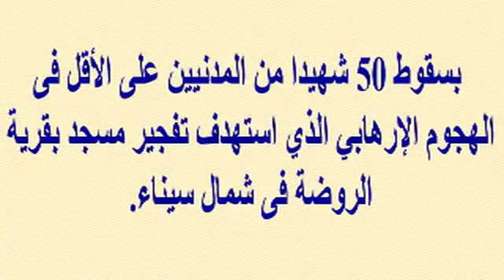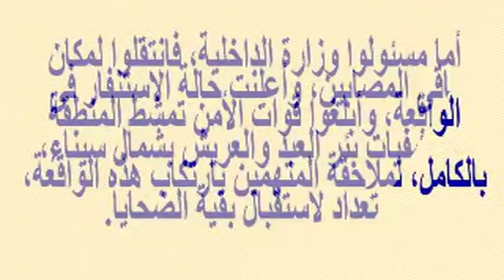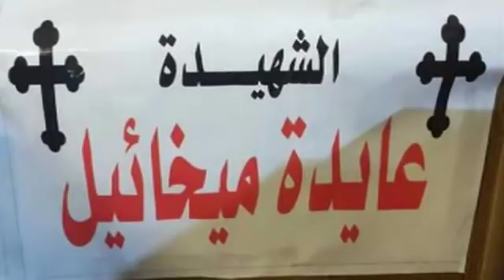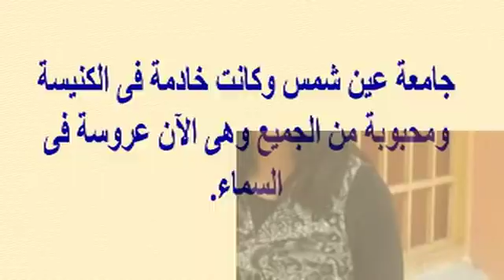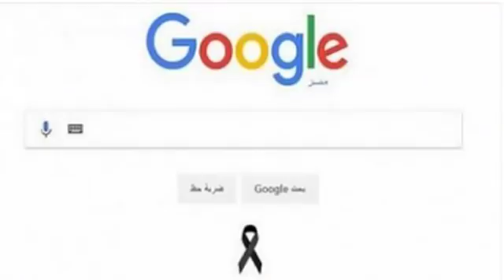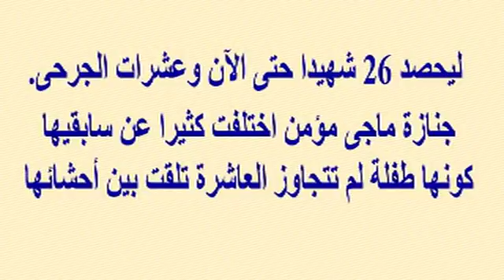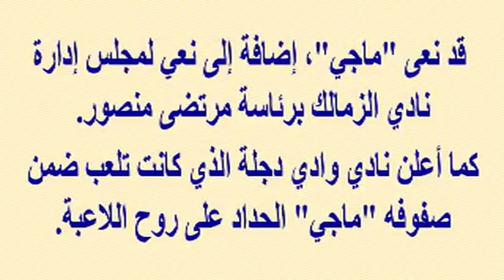الصور الأولى لما حـ ـدث بمسـ ـجد الروضة بالعريش اليوم